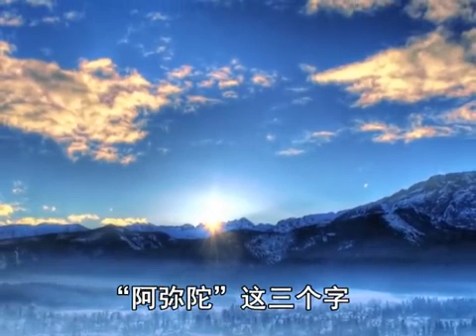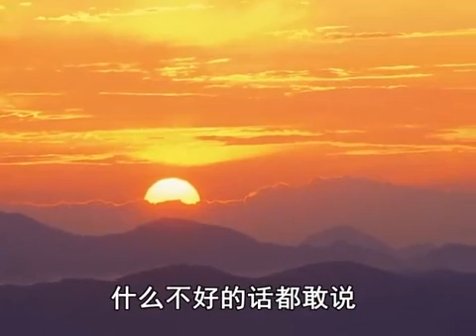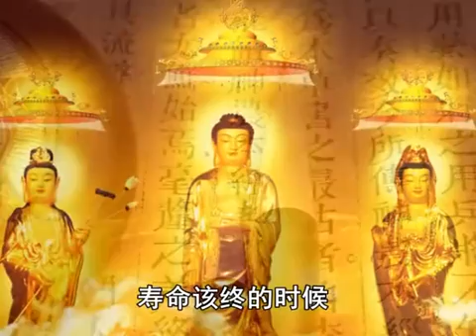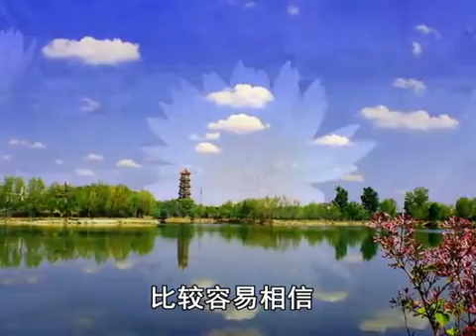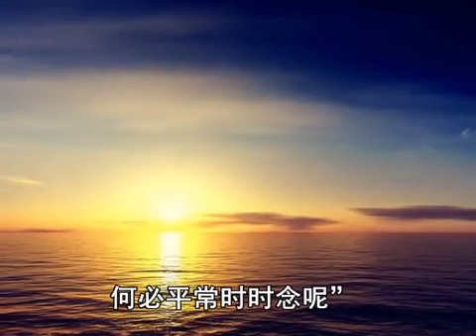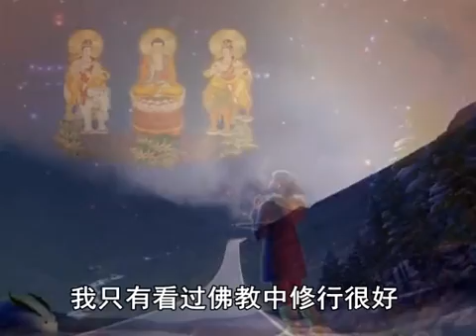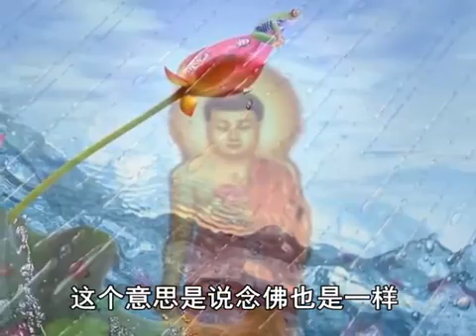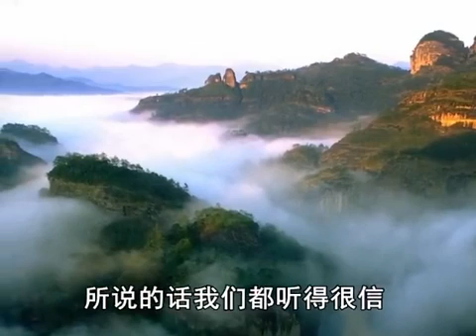07 道證法師_ 《 由一念入無限美好》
道證法師(郭惠珍醫師)講述「由一念入無限美好」